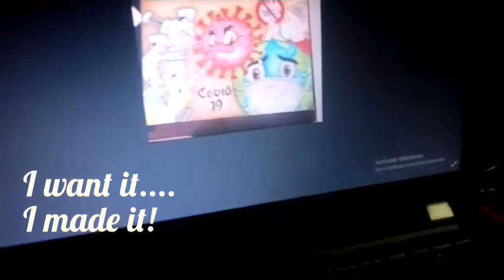I want it... I made it!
guys I wanted a drawing so I made it!
comment if yes!